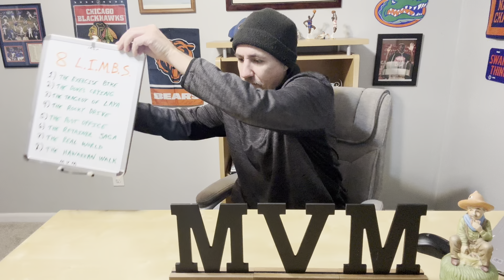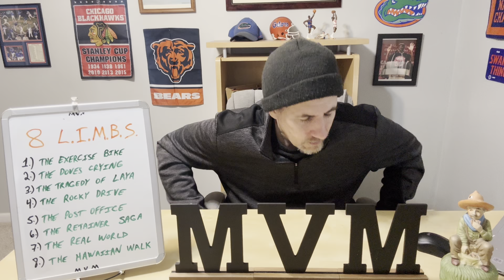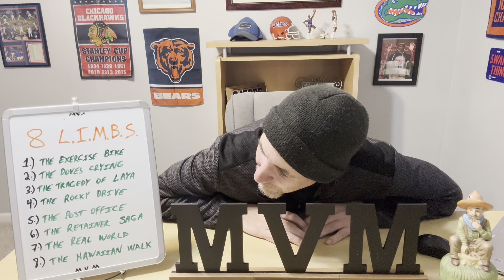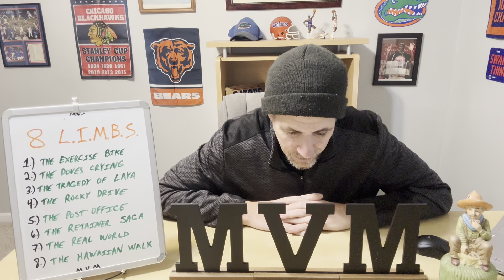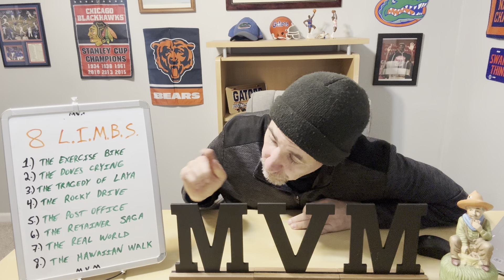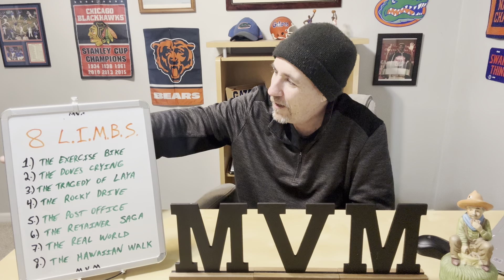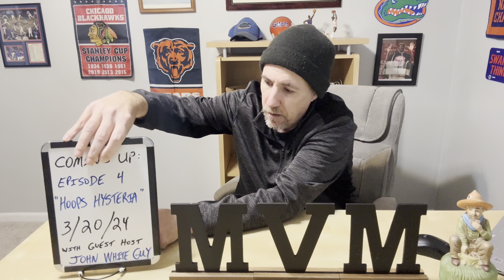Mad Valid Mike Podcast, Episode 3 “8 L.I.M.B.S”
Mike displays the enigma which is his mind, in 8 stories of fear, anxiety, and triumph.